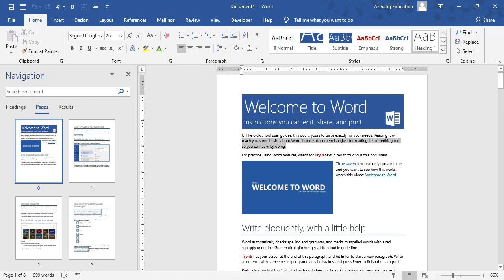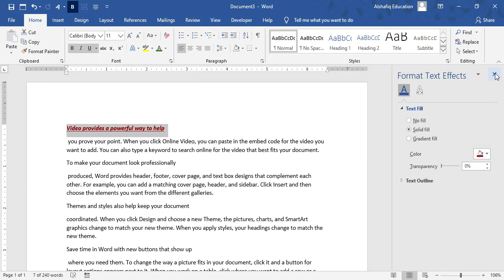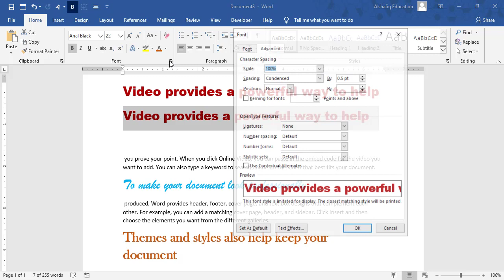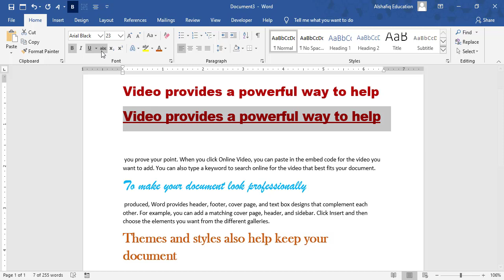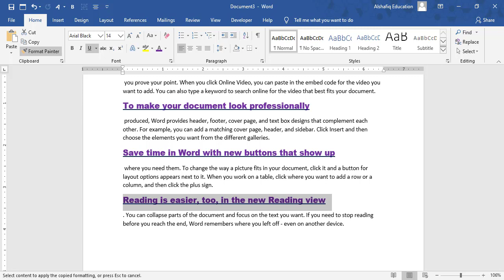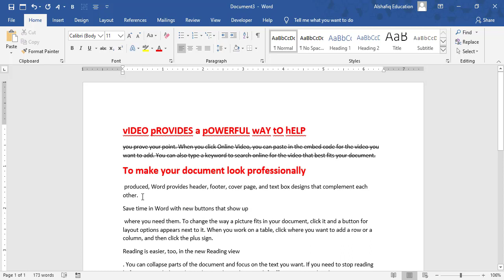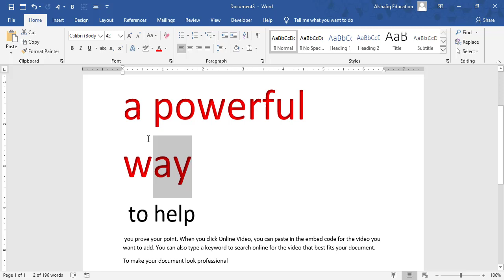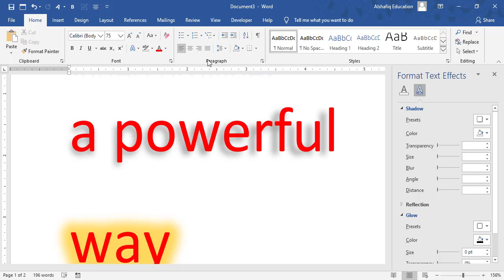Character Formatting in Microsoft Word 2019 by Sir Shafiq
Character Formatting in Microsoft Word 2019
In this topic we will learn how many types of level formatting Microsoft word offers. Applying character formatting to enhance your documents by using formatting commands also used text styles, format painter and font dialog box to make the most out from character formatting group